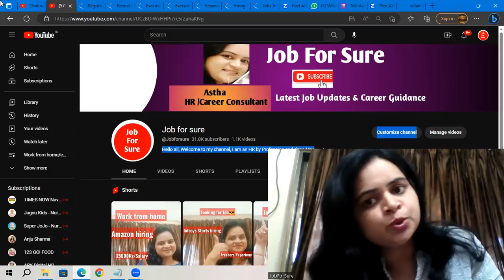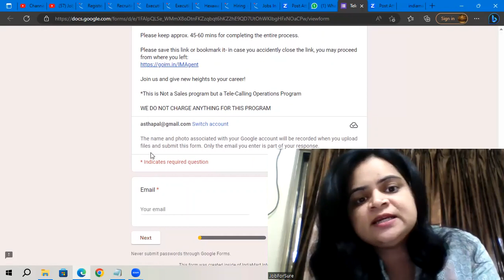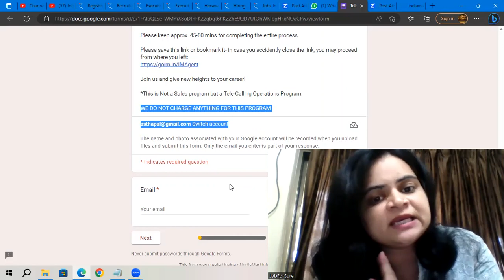Indiamart Tele Associate Freelancer Work | Earn 1000Rs per Day| Freelancing| Work from home| Job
This is Astha, HR and Career Consultant

Indiamart
freelancer
weekly payout
No sales
Aegis
Flipkart jobs
Amazon